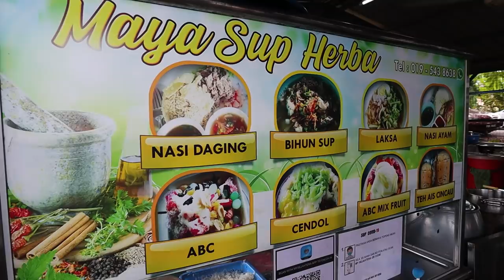First time trying BIHUN SUP DAGING & NASI DAGING in Kedah! - MALAYSIA FOOD TOUR /MALAYSIAN FOOD VLOG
MUST TRY MALAYSIAN FOOD!

On this episode, we try sup bihun daging and nasi daging, two of the many famous food from Kedah. We went to a roadside stall in Sungai Petani, Kedah to try the two dishes.

We hope you will get some inspiration to visit Kedah with all the tempat menarik di Kedah that we have shown you for cuti cuti Malaysia!

TIMESTAMPS:
00:00 - Typical construction of delicious Malaysian restaurants
00:58 - First time trying bihun sup in Kedah
3:15 - Nasi daging makes it's first appearance
7:19 - Which do you prefer? Nasi daging or bihun sup
8:23 - ABC mix fruit (bowl of heaven)